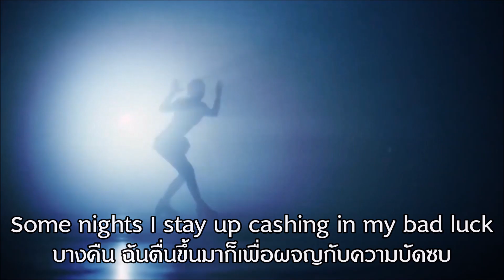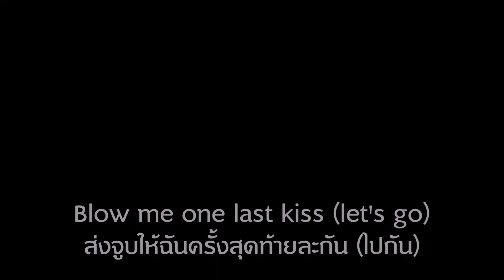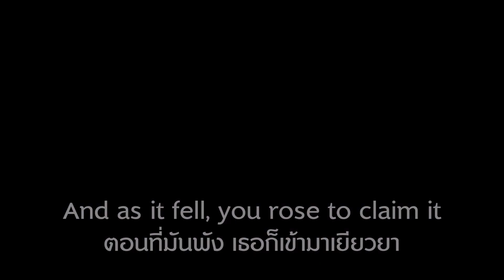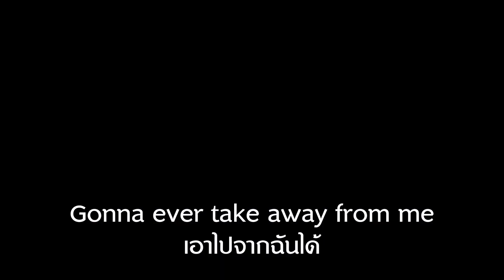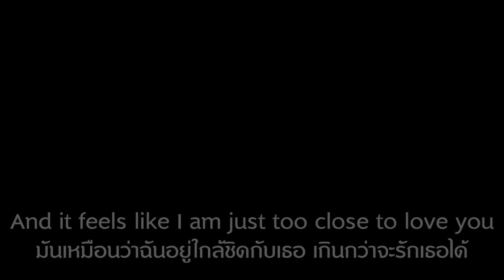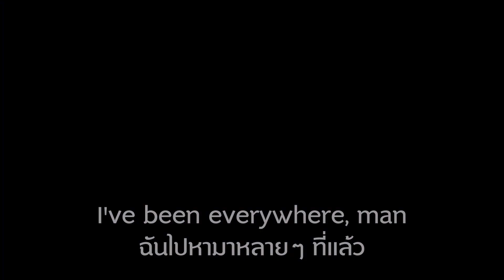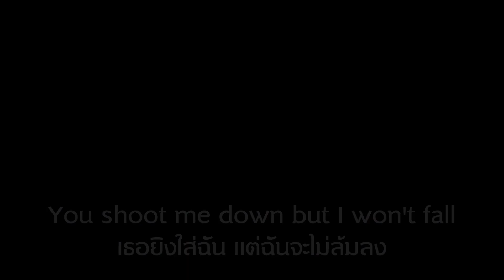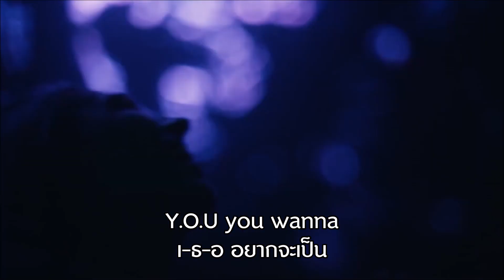Pop Danthology 2012 เพลงสากล50เพลง++ Mashup เเปลไทย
Credit: Pop Danthology, Euphoria, etc, etc... =w=
กราบ.. โปรดรับชมคลิปให้จบหรือเกินกว่า3นาทีเเล้วค่อยคอมเม้นต์ครับ เพื่อจะได้ไม่ติดสเเปม ขอบพระคุณครับ

ด้วยรักเเละตุยติเย่